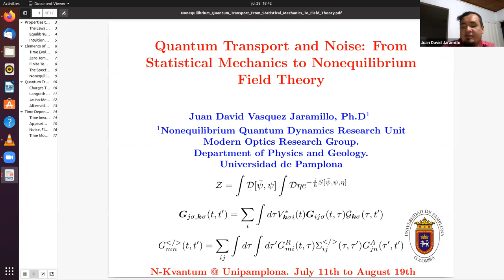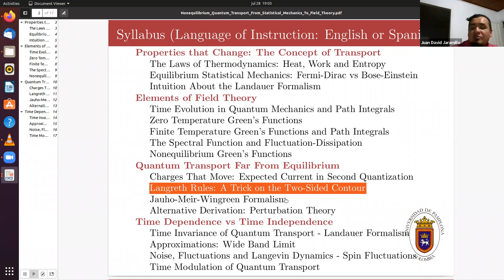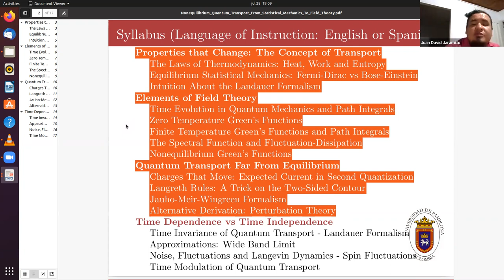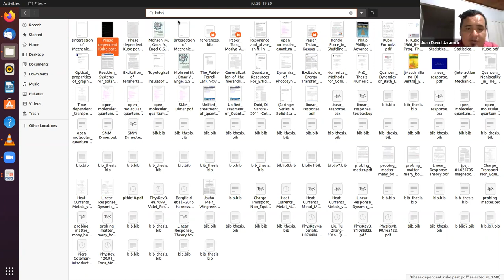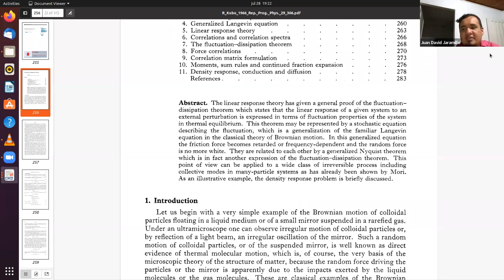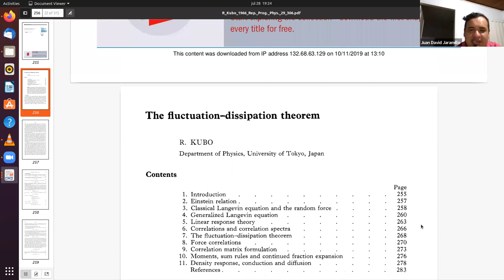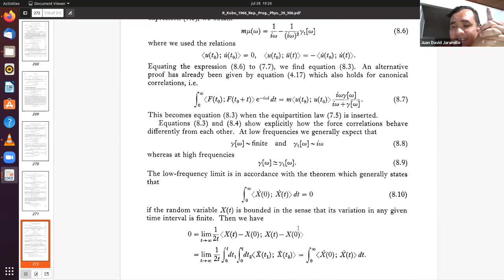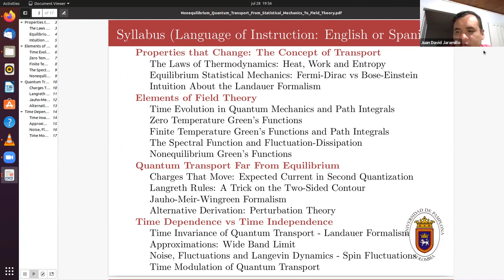Quantum Transport and Noise (Lecture 1): Review of the Content of the Course -